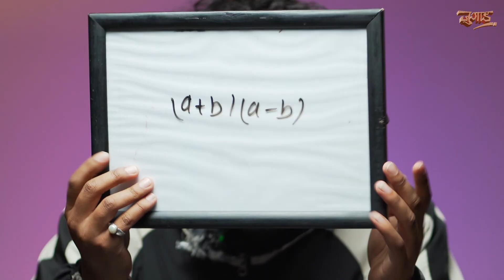GUESS THE MATH FORMULA || JUGAAD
PARTICIPANTs